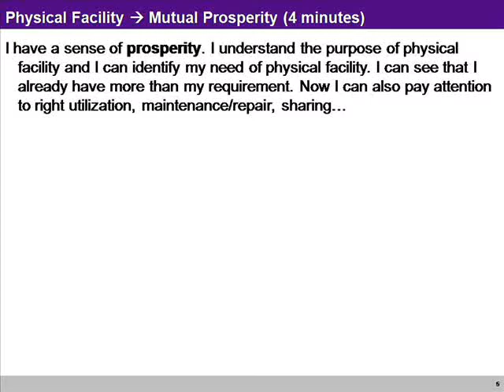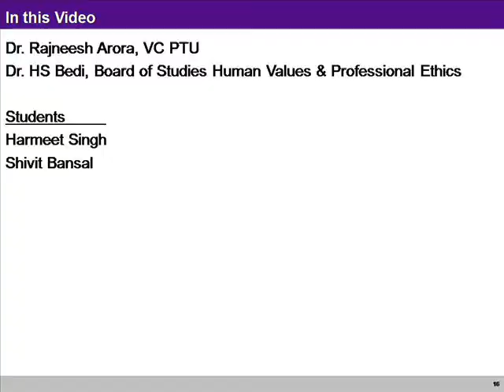PTU Feedback 4 Prosperity